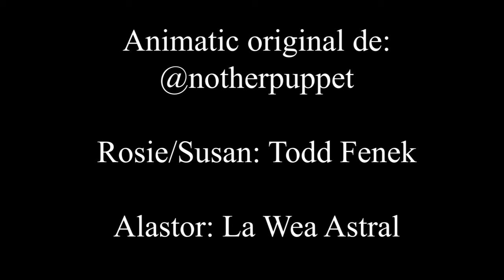[Hazbin Hotel] Alastor entretiene al público - Fandub Español Latino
---LEE LA DESCRIPCIÓN, ES EN SERIO---

El animatic que están a punto de ver NO me pertenece, es propiedad de @notherpuppet en Twitter! Siganle en twitter!

Muchísimas gracias a la poderosa @Chashbubu por ayudarme con Rosie y Susan, literalmente carreó este fandu

Y muchas gracias al wapo de @MintyLove por ayudarme con el efecto de voz del alpastor

Mi paypal, solo, SOLO por si gustas apoyarme y tienes los recursos sobrantes para hacerlo. NO es algo obligatorio, pero, si lo haces, intentare buscar la manera de pagarte el favor.